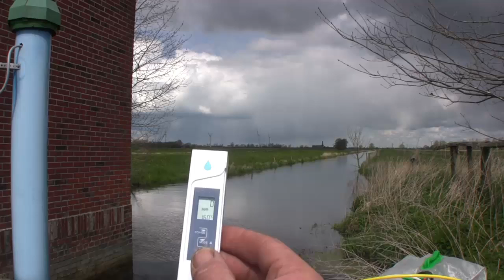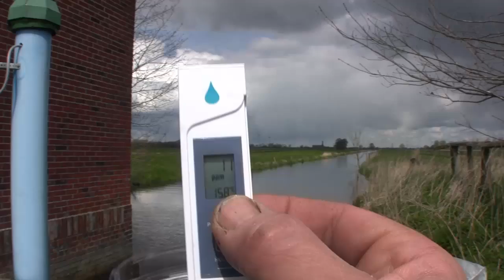Osmoseanlage Extremtest aus Güllewasser Trinkwasser machen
Umkehrosmose Extremtest.
Aus Güllewasser Trinkwasser machen.
"Ralf Suhr aus der Natur" macht mit einem Umkehrosmose Wasserfilter, aus schmutzigem, mit Nitrat verseuchtem Kanalwasser, reinstes, klares, energetisches Trinkwasser.
Dieser Test beweist, dass es möglich ist, aus nitratverseuchtem Wasser, genießbares Trinkwasser zu machen.
Nach dem heutigen Wissen, über den Zustand unseres Trinkwassers, sollte sich jeder bewusste Mensch eine Umkehrosmose Anlage zulegen, um Gesund zu bleiben.

Für den Hausgebrauch empfehle ich diese günstige Osmoseanlage mit Boosterpumpe für die Trinkwasseraufbereitung.
Wasserreinigung wird immer wichtiger, um die Gesundheit weiterhin zu erhalten.

Im Falle eines Blackout, kann dieser Osmosefilter 90 Liter gefiltertes Wasser in der Stunde produzieren. Dazu sind 3 Autobatterien, die in Reihe geschaltet werden nötig. Eine kleine 12V Pumpe muss als Impulsgeber vorgeschaltet werden, weil die Osmoseanlage ca 0.5 Bar braucht um anzuspringen.
Für weitere Infos schaut auf meiner Webseite vorbei.

► Wasserkanister faltbar 20l:
► Wasserkanister stapelbar 26l:
►Wasserhandpumpe:
►Wasserfilter Osmose:
►Wasserfilter BRITA:
►Funkgerät PMR:
►Mobiles Amateurfunkgerät Baofeng UV9Rplus:
►Antenne für Baofeng UV9Rplus für hohe Reichweiten:
►Teelichter 200 Stück:
►Pfefferspray plus Elektroschocker zur Tierabwehr:
►LR6 aa Mignon Batterien 100er Pack:
►aaa Micro Batterien 100er Pack:
►Powerbank & Solar-Konverter 300 Ah
►Mini-Spirituskocher:
►Brennspiritus 10l:
►Miniradio mit Batterie:
► Meine Videos mache ich mit einer GoPro HERO10 Black:
Wer mich per Bitcoin unterstützen möchte: